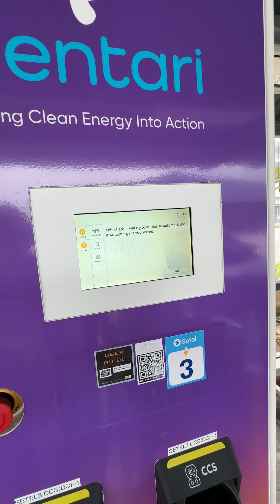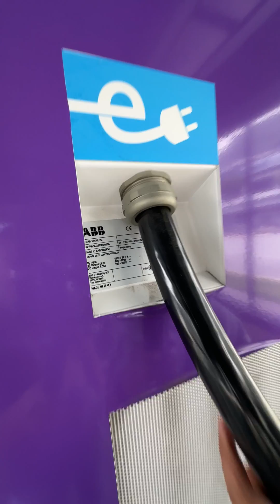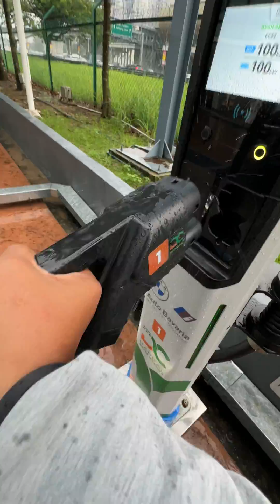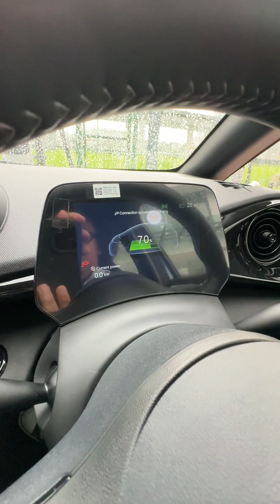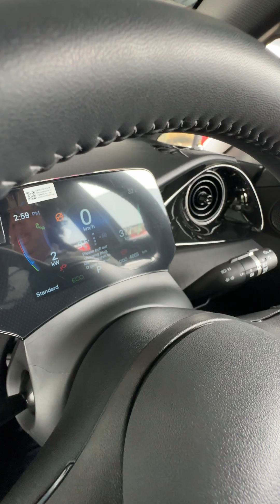Can you charge an EV in the rain?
A Bomba representative recently said that you shouldn't charge EV during rain and not to drive away with charging cable still attached to your vehicle.  Is it true though? Let's test them out in real life!